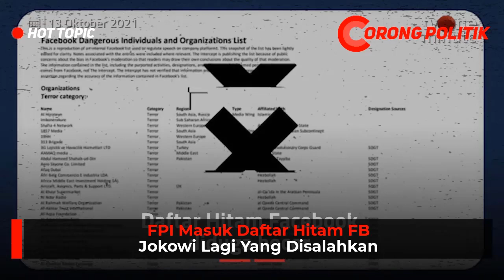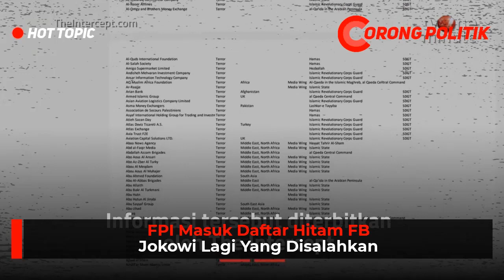Disekolahin Denny Siriger 💯 Ujungnya Pigai Di Permalukan Denny Siregar 🔥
BANTU SUPORT CHANEL 'CORONGPOLITIK 📢'
DENGAN KLIK TOMBOL SUBREBE LIKE COMENT & SHERE JANGAN LUPA NYALAKAN LONCENGNYA DULUR
Terimakasih ... !!!